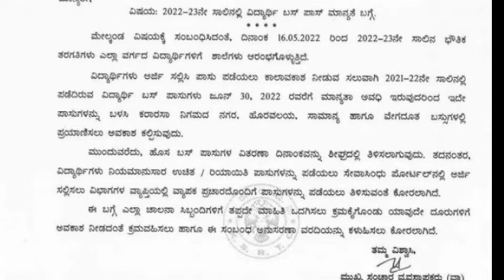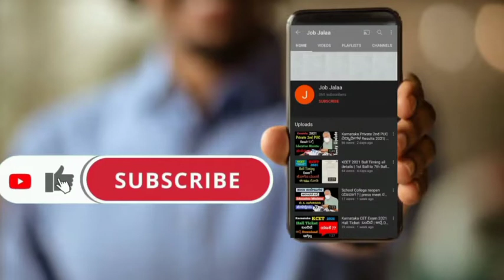Karnataka ಸಾರಿಗೆ ಸಂಸ್ಥೆ new notice|ವಿದ್ಯಾರ್ಥಿಗಳ ಬಸ್ ಪಾಸ್ Issue|1-10 class ವಿದ್ಯಾರ್ಥಿಗಳಿಗೆ ಸಿಹಿಸುದ್ದಿ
In this video I will give information about Karnataka ಸಾರಿಗೆ ಸಂಸ್ಥೆ students bus pass issue.1 ರಿಂದ 10ನೇ ತರಗತಿ  ವಿದ್ಯಾರ್ಥಿಗಳಿಗೆ ಸಿಹಿಸುದ್ದಿ.@JobJalaa

karnataka, ಸಾರಿಗೆ
students bus pass issue
#1 to 10 class students